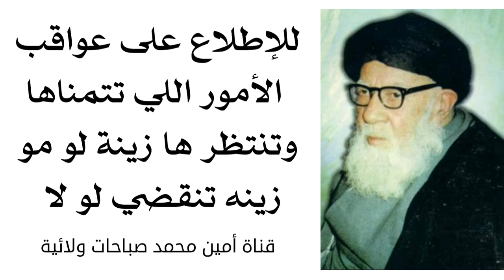للإطلاع على عاقبة الأمر اللي منتظره ومتمنيه زين لو مو زين ينقضي لو لا يأتونك في عالم الرؤيا ليخبرونك